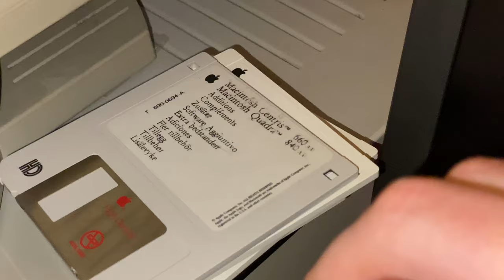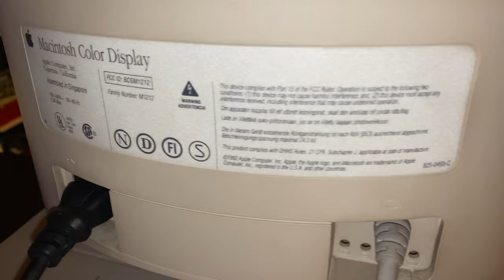RARO Macintosh Centris 660AV: Avvio con System 7.1 + LaserWriter Select 360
Starting Up (avvio) Macintosh Centris 660AV + Macintosh Color DIsplay + LaserWriter Select 360

Colleziono Apple con i miei risparmi, ma insomma, non è che abbia chissà quali possibilità.
Se ti va puoi darmi una mano qui:
Basta anche l’equivalente di una birretta scadente da 66 cl al discount, l’apprezzerei più di un mi piace 😂

I collect Apple with my savings, but in short, it is not that I have who knows what possibilities.
Even the equivalent of a cheap 66 cl beer at the discount is enough, I would appreciate it more than a like 😂